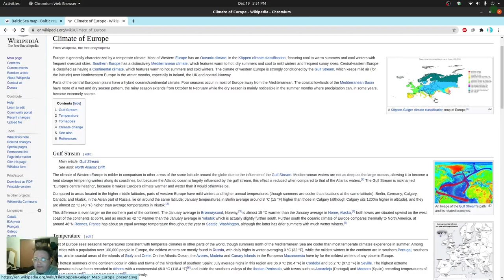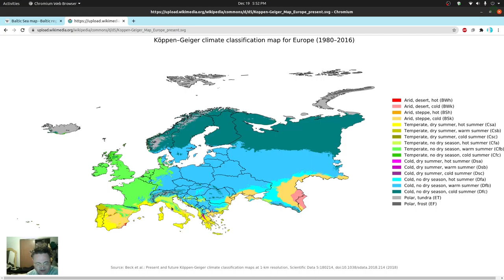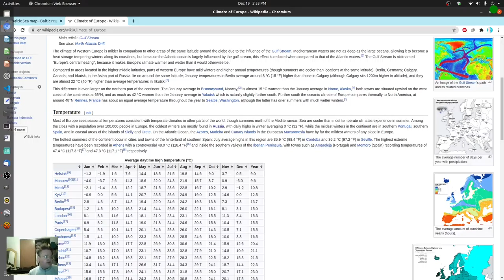by Asher Martin!